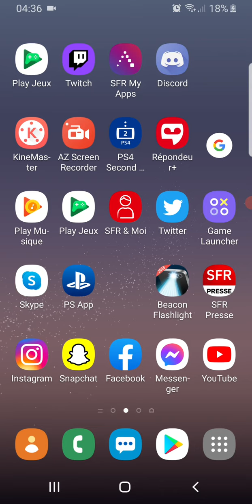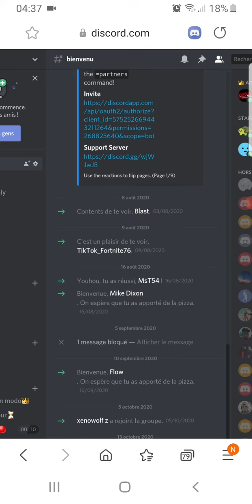comment avoire discord sur moblie